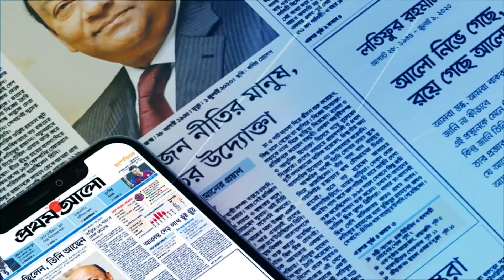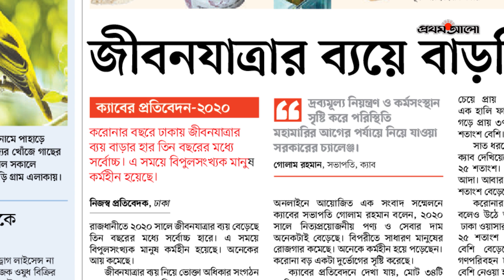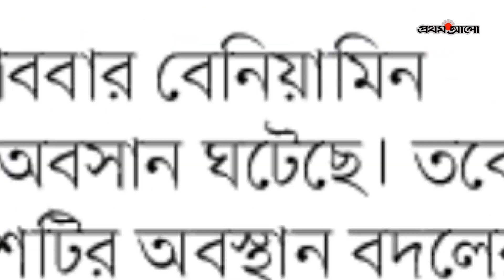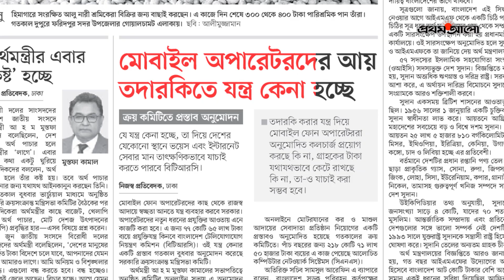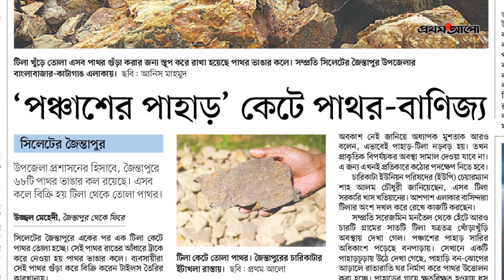আজকের প্রথম আলো I ১৭ জুন ২০২১